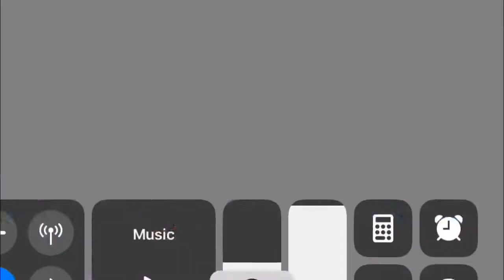AUG A3 is a BEAST!! PUBGM | 2 FINGER GYRO | SANHOK GAMEPLAY